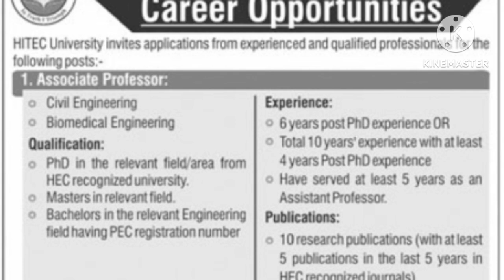Hitec university taxila jobs 2024 | jobs in Pakistan | government job | govt employees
this video is about HITEC university taxila jobs in Pakistan
queries solved on this channel}
government jobs 2024
jobs
new jobs
latest jobs
latest jobs 2024
Punjab jobs
today jobs
today jobs in Pakistan
today jobs in Punjab
police jobs
nadra jobs
class 4 jobs in education department 2024
class 4 jobs 2024
darja chaharam jobs 2024
online jobs
online jobs in Pakistan
Pakistan jobs
educators jobs in education department
education department jobs
jobs in education department Punjab
school education department Punjab jobs
jobs point
jobs ki duniya
jobs today
Rmi jobs
jobs Rmijobs
class 4 jobs Rmijobs
jobs for student online at home
jobs 2024 government
jobs 2024 batch
jobs 2024 Karachi
2024 jobs
new jobs
Today jobs
Job
Railway jobs 2024
Pakistan museum jobs 2024
Cantonment board jobs 2024
2024 jobs
School jobs vacancy
PPSC
PPSC jobs 2024
excise police jobs 2024
police job vacancy 2024
new jobs
police job
today jobs
job today
jobs 2024
new jobs daily